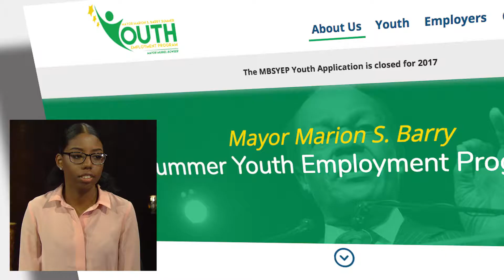SODA Interview w Shadaye White